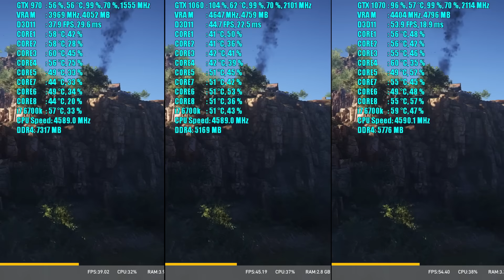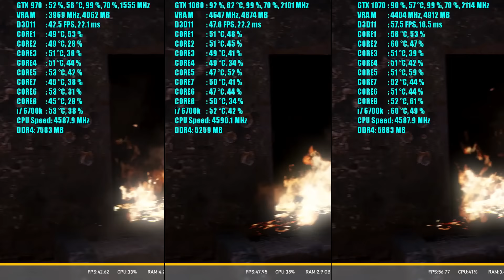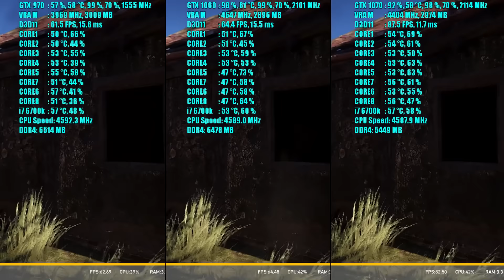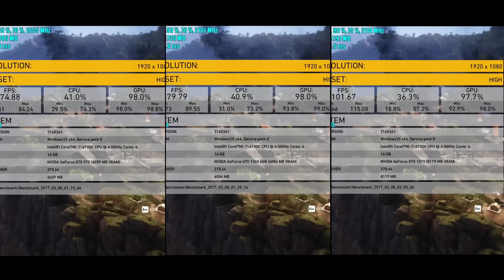Ghost Recon Wildlands GTX 970 - GTX 1060 6GB - GTX 1070 OC | 1080p | FRAME-RATE TEST COMPARISON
Ghost Recon Wildlands GTX 970 - GTX 1060 6GB - GTX 1070 OC & i7 6700k @4.6GHz..frame rate test benchmark comparison. tested at 1080p resolution Ultra, Very High & High preset Settings.

GTX 970

Ultra - Min: 34.97
Very High - Min: 51.90
High - Min: 62.31

GTX 1060

Ultra - Min: 39.18
Very HIgh - Min: 55.45
High - Min: 66.73
GTX 1070

Ultra -  Min: 49.12
Very High - Min: 73.71
High - Min: 85.66

Recorded with:Nvidia Shadowplay so add +3fps more
OS: WINDOWS 10 Pro 64bit

DRIVERS: Nvidia Version:  378.66  ( with 378.78 would be the same shit)

GPU: GIGABYTE GeForce GTX 1070 G1 GAMING
GPU#2: GIGABYTE GeForce GTX 970 XTREME GAMING